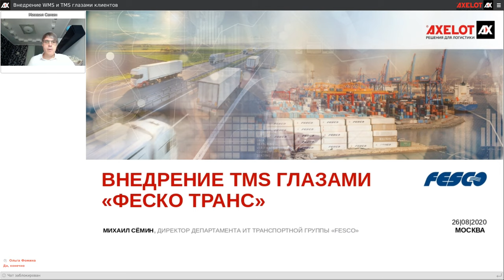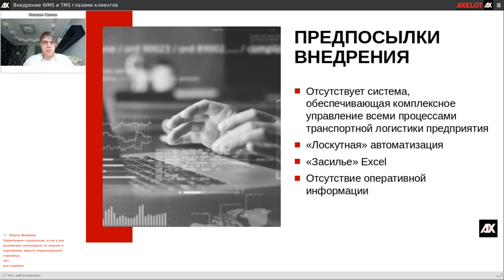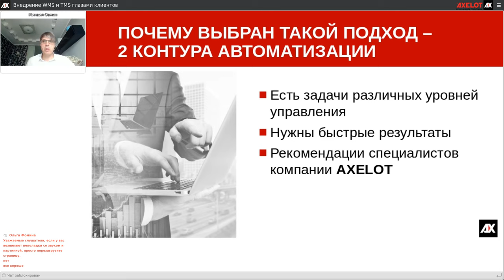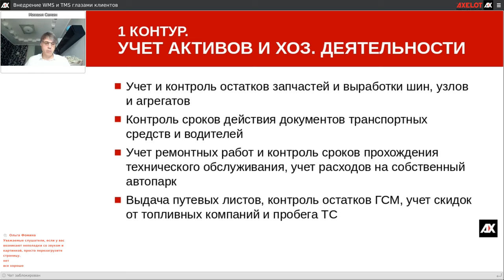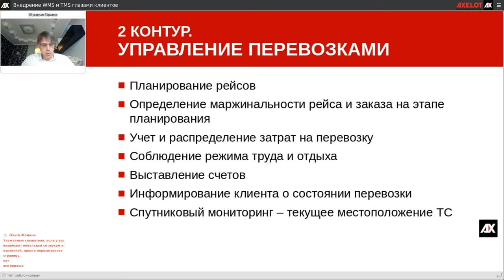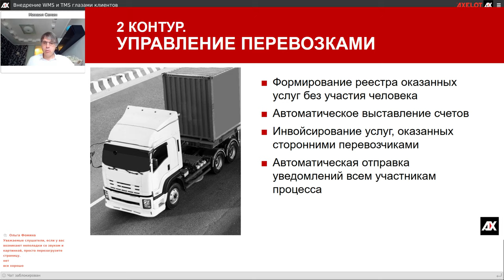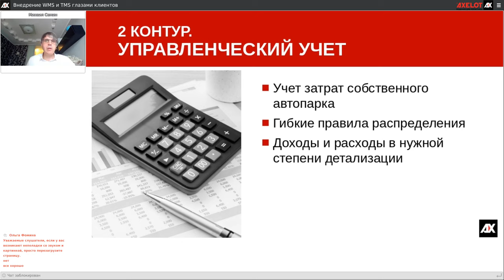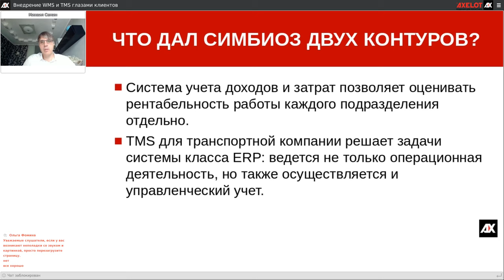«ФЕСКО ТРАНС». Автоматизация управления транспортной логистикой на базе AXELOT TMS X4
26 августа компания AXELOT провела масштабную онлайн-конференцию «Внедрение WMS и TMS глазами клиентов», которая была посвящена знакомству с реальным опытом внедрения WMS- и TMS-систем от AXELOT на различных предприятиях.

Слушатели узнали об итогах трех крупных проектов автоматизации управления складской и транспортной логистикой, реализованных в компаниях из разных отраслей бизнеса, и в онлайн-формате задали вопросы спикерам.

Предлагаем вашему вниманию видеозапись прошедшей конференции.

Кейс №1. FESCO
«FESCO» - крупнейшая группа частных транспортно-логистических компаний России, лидер контейнерных перевозок через Дальний Восток и крупнейший портовый контейнерный оператор Дальневосточного региона.
Михаил Сёмин, директор департамента ИТ транспортной группы «FESCO», рассказал о недавно завершившемся проекте комплексной автоматизации управления транспортной логистикой на базе решения AXELOT TMS X4. Основной целью проекта было внедрение системы, которая бы обеспечила комплексное управление всеми процессами транспортной логистики предприятия в едином центре.